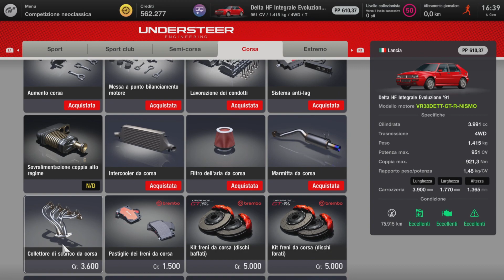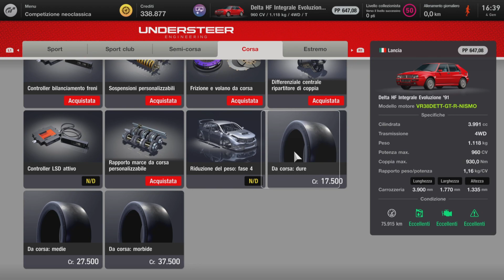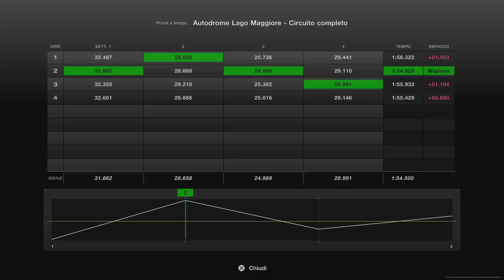Gran turismo 7-LANCIA DELTA INTEGRALE(Swap&Complete test)